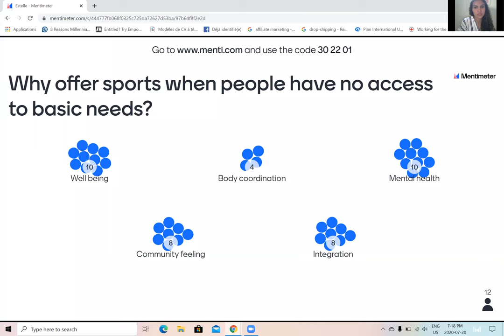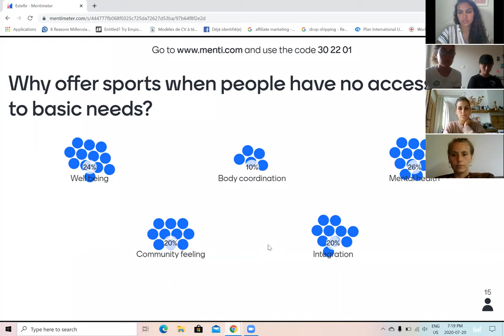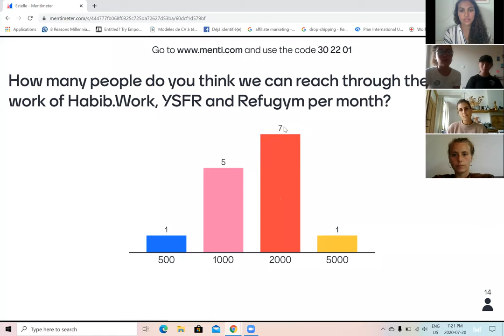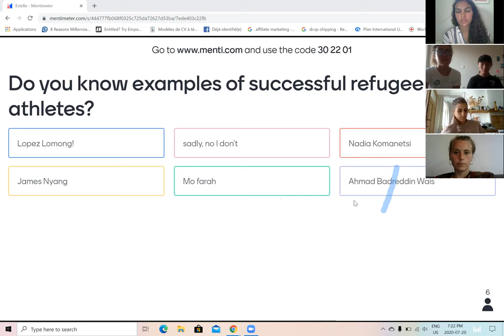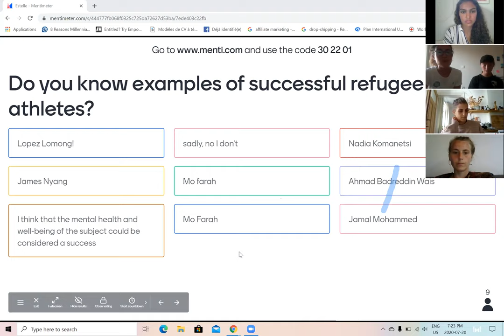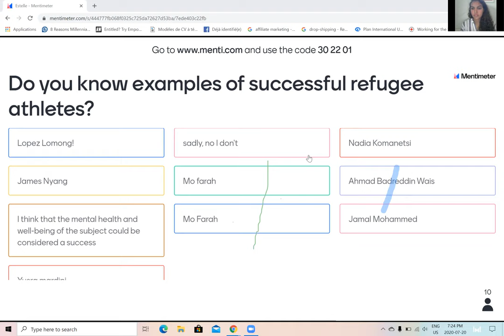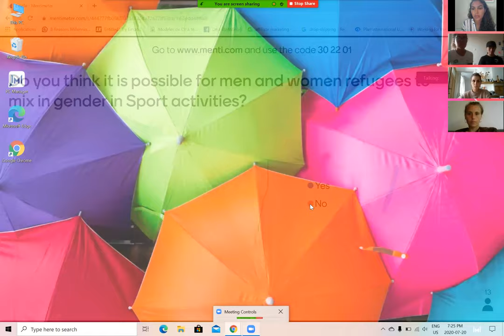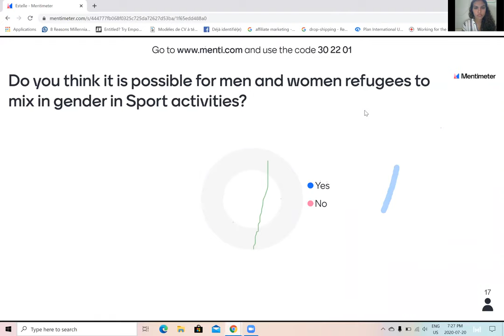Sports in Greece Network: Webinar 1, Supporting Refugees through Sports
Together with the amazing founders and coordinators of "Refugym" and "Yoga and Sport for Refugees", Habibi.Works organised a webinar in which panelists from all three organisations spoke about the benefits of sports for people living in refugee camps in Greece. Two panelists from Habibi.Works, Elske Voermans and Kiki Höher, spoke about the power of sport as a universal language and their experience when running a marathon with athletes from Camp Katsikas.